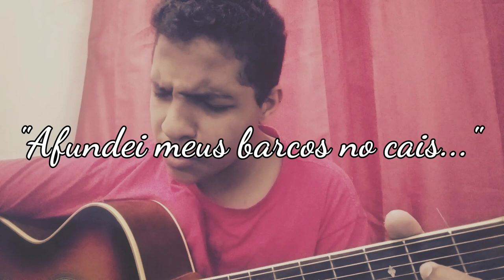Rafael Sabino // Pra onde eu irei? (Cover) Morada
Busquemos juntos viver esta canção,
Encontrar no Senhor as palavras de vida eterna  e entender que somos totalmente dependentes Dele.